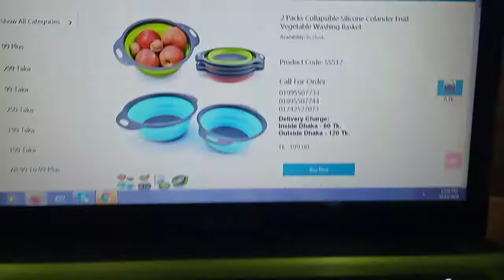Collapsible Filter Basket |shopnershop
Collapsible Filter Basket
2 piece collapsible colander set/strainer set
Filled With fruit
Filled with the Noodles
Filled with vegetables